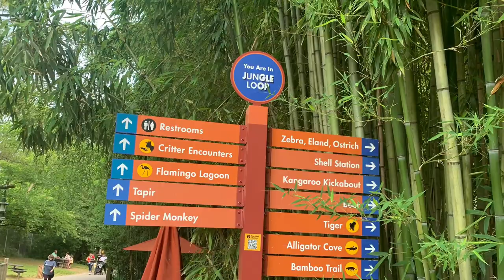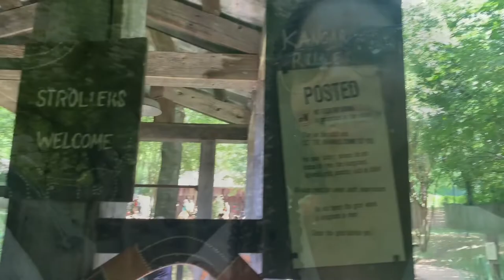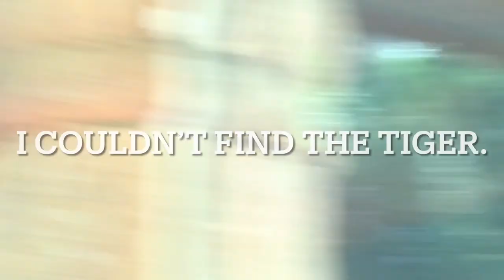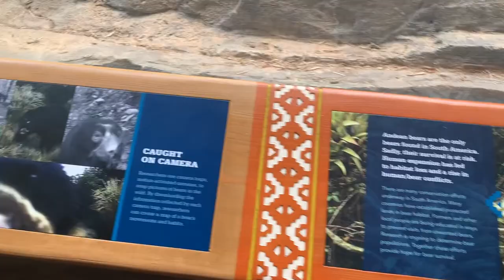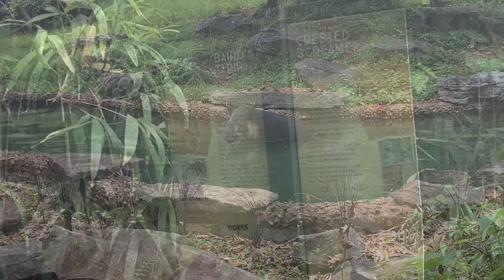My visit to Nashville Zoo!